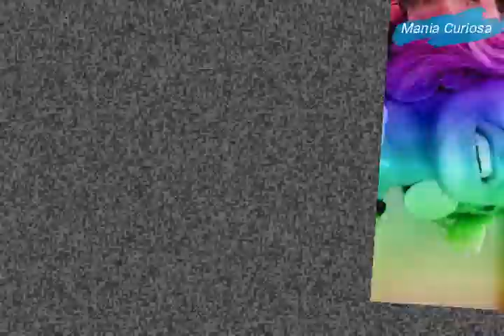CRISTINA FERREIRA DE DIETA VAI AO GINÁSIO! | MANIA CURIOSA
BEM VINDOS AO MANIA CURIOSA! NÃO ESQUECER TAMBÉM DE CLICAR NO SINO PARA RECEBER VIDEOS NOVOS TODOS OS DIAS. VAI PERDER? CLARO QUE NÃO! JUNTE-SE A NÓS! JUNTE-SE AO MUNDO MANIA CURIOSA! ATÉ AO PRÓXIMO VIDEO!